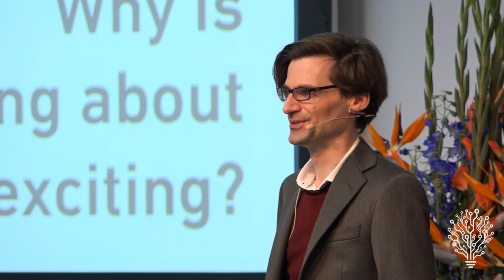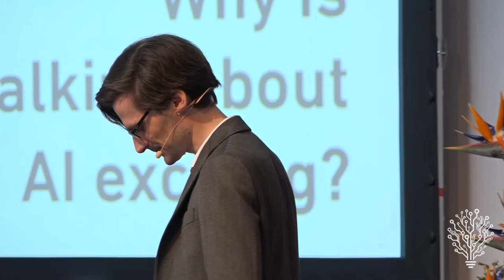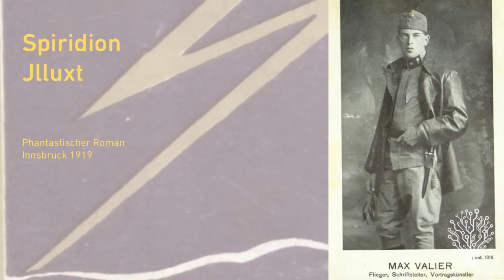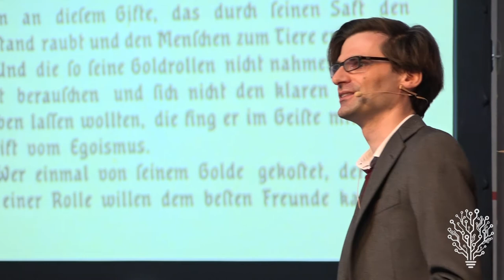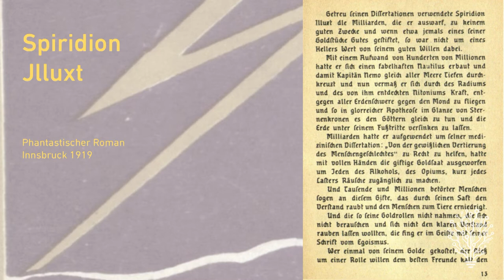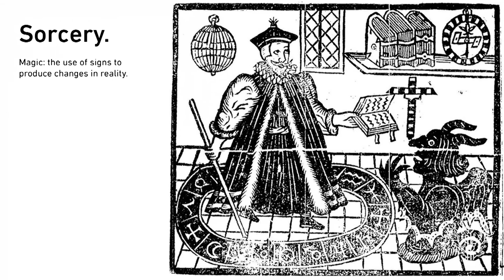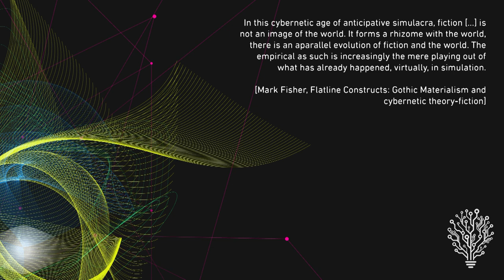Ronnie Vuine - Exciting Entities from The Future | Rise of AI 2017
Ronnie’s talk explores the very excitement of talking about AI, and examines the temporal loops that connect future technologies, like scalable artificial intelligence, with the present through phantasies, business, sex and techno-sorcery. If the future is not an undiscovered country, to be explored by us, humanity, history’s subject: What is it then, and why does AI play such a key role in it?

Join us for our next Rise of AI conference to learn, understand and adapt to Artificial Intelligence.